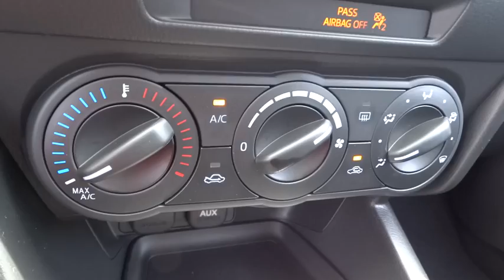2015 Mazda Mazda3 Towson, Cockeysville, Baltimore, MD ZF265543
2015 Mazda Mazda3

MP3 Player, KEYLESS ENTRY, 41 MPG Highway, In the world of compact cars the Mazda3 is the true driver's bread and butter. Available in 2 unique models including a 4-door sedan with up to an EPA-estimated 41 MPG Hwy and a 5-door hatchback with a spacious interior. From sporty wheels to its sleek clear-lens taillights, Mazda3 masterfully blends function with design. Mazda3's cabin was designed to excite before you even rev the engine, boasting a spacious interior; stylish, ergonomic seating and a dashboard full of available features including dual-zone automatic climate control and a one-touch power moonroof, Keyless Entry & Start System and Welcome Lighting System, heated front seats and an 6-way power adjustable driver's seat, 60/40 split fold-down rear seating. Mazda's SKYACTIV-G gasoline 2.0L engine produces efficient-yet-uncompromised performance, or for even more power choose the motorsports-proven 2.5L engine on 4-door and 5-door models. Both come available with 6-speed manual or 6-speed automatic transmission. Enjoy crisp, immersive sound delivered through an available 9-speaker Bose Centerpoint Surround Sound System with AudioPilot ambient noise compensation technology. An available infotainment system with navigation can also connect you to Pandora, Stitcher, and Aha internet radio. With the available Bluetooth hands-free system with voice command, making and receiving calls is as easy as pushing a button and saying hello. You can also receive and reply to text messages with 20 preloaded messages with phones that can integrate with this feature. *Your additional costs are sales tax, tags and title fees for the state in which the vehicle will be registered, dealer processing fee ($299 Maryland), ($649 Virginia, North Carolina). Any accessories that either you add or are installed by us are additional. Any offers (etc) must be presented upon arrival and cannot be combined with any other offers (etc). Pricing subject to change. Prior sales excluded. See sales associate for details.